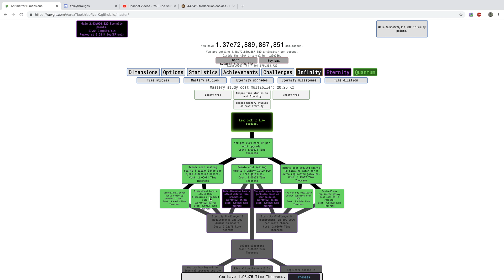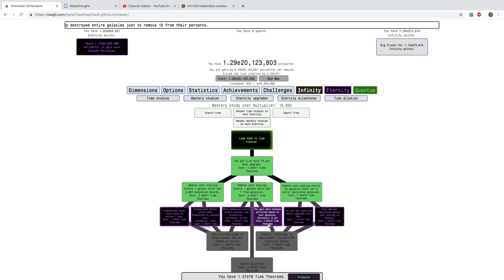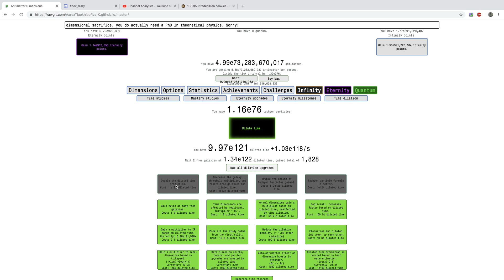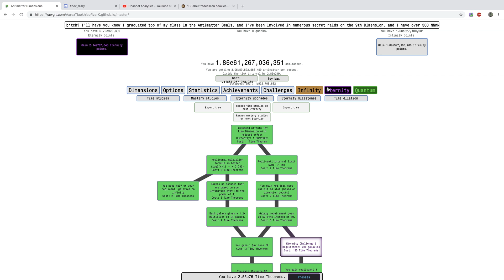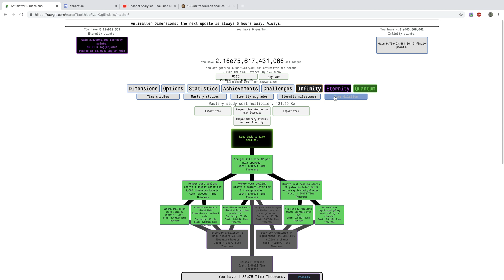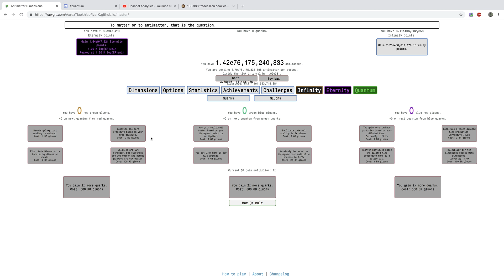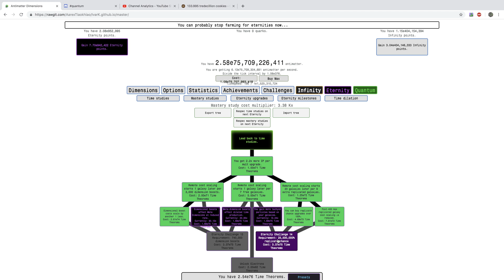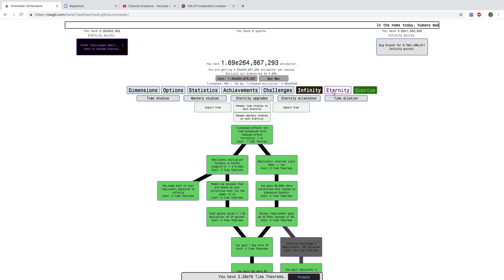Antimatter Dimensions NG+++ Episode 37: The end of the second quantum!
Sorry I'm late on this one! I will upload again tonight! Here I wrap up my second quantum in preparation for the third! Hope you enjoyed!